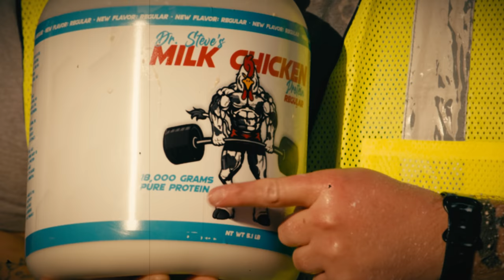Milk Chicken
Because who doesn't need 18,000 GRAMS OF PROTEIN PER SERVING?! I hope you like to feel your bones literally grow, because that's what's about to happen when you consume... MILK CHICKEN.

Keep an eye out for the Friday after next... that's right, EVERY OTHER FRIDAY we drop a fake commercial because... well, because why the hell not.